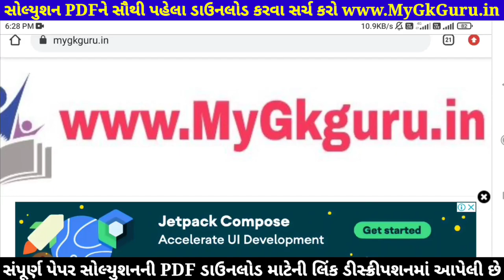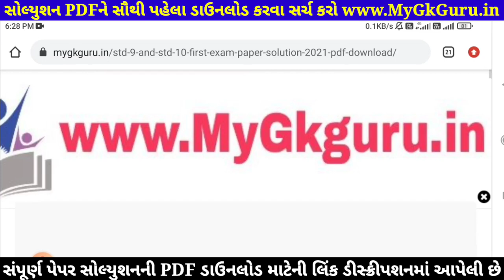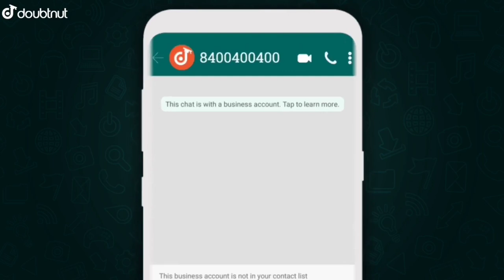STD 10 Maths Paper Solution 2021 October,STD 10 Maths Paper Solution 2021 Pratham Pariksha Dhoran 10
STD 10 Maths Paper Solution 2021 80 Marks October, STD 10 Maths Paper Solution 2021 Pratham Pariksha, STD 10 Pratham Pariksha Paper Solution 2021 Maths. Dhoran 10 Ganit Paper Solution 2021.

1) Apne Doubt ki photo kheecho
2) Sawal ko crop karke send karo
3) Turant Video Solution pao

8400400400 par Whatsapp karke apne sabhi Doubt ko kardo out!!

Other Related Search Queries :
Pratham Pariksha STD 10 Maths Paper Solution 2021
Pratham Pariksha Dhoran 10 Ganit Paper Solution 2021
Maths Pratham Pariksha Paper Solution 2021